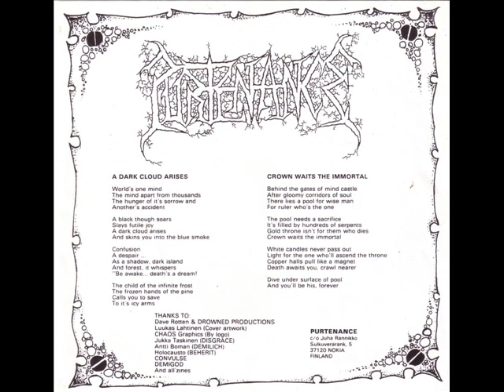PURTENANCE - Crow Waits the Immortal (Ep 1991) Full album vinyl (Completo)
Primera grabación en formato vinilo Ep "7 de los finlandeses PURTENANCE editado en Septiembre de 1991 y que seria el adelanto de su primer Lp "Member of Immortal Damnation" de 1992.

Side A
1.  Apparition of the Mist  00:00
2.  A Dark Cloud Arises  01:26

Side B
1.  Crown Waits the Immortal  05:15

Harri Saro  Drums
Toni Honkala  Bass
Juha Rannikko  Guitars
Timo Häyrinen  Vocals